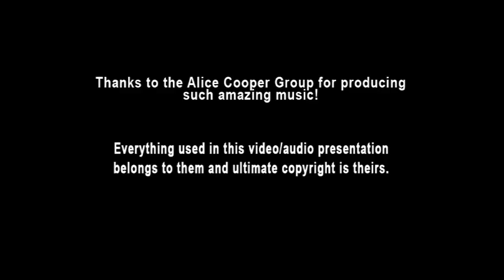05 Is It My Body (Ai Inst)